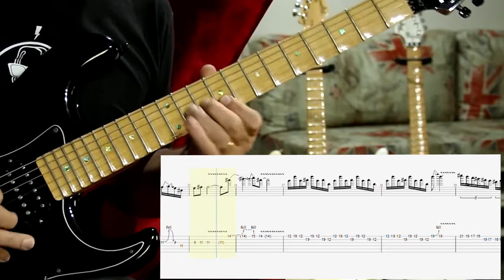Isolated - Edu Ardanuy solo com Transcrição